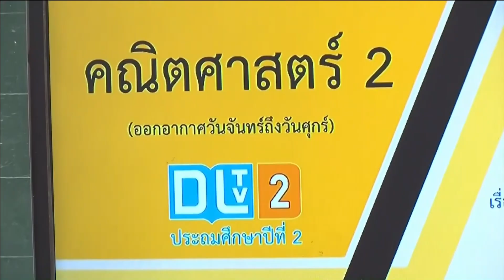30-10-67 เปิดเทอม ปลอดโรค ปลอดภัย เรียนดี มีความสุข